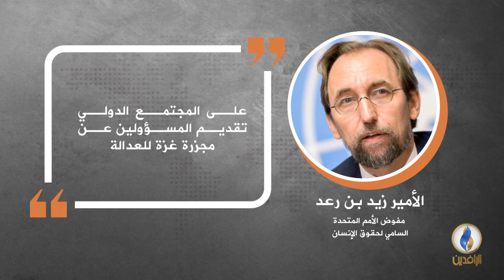في دقيقة .. أبرز التصريحات الصحفية ليوم الثلاثاء